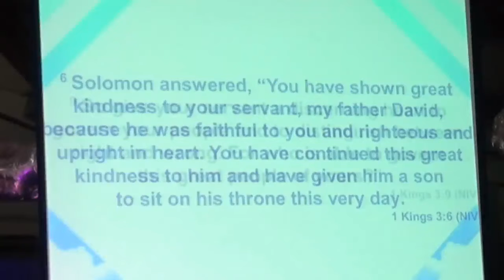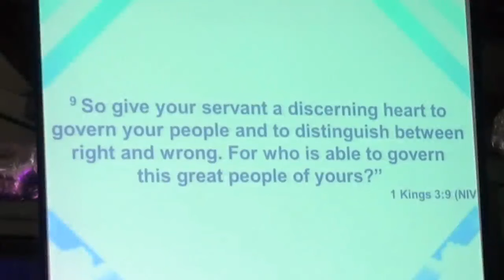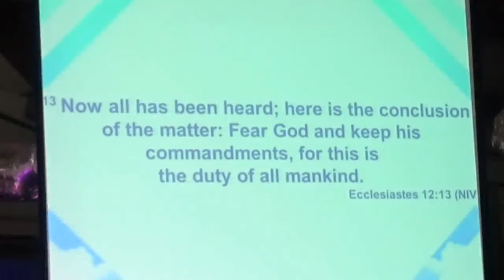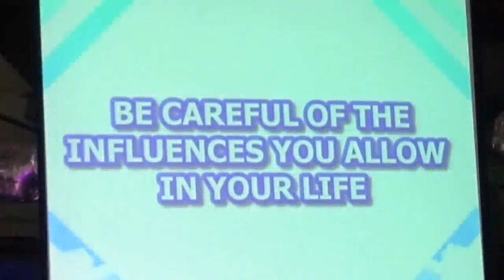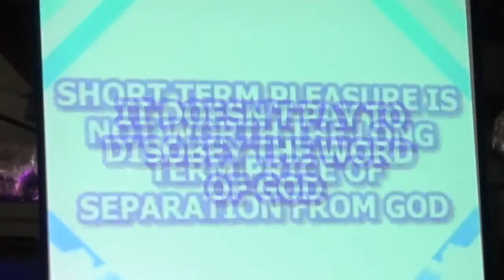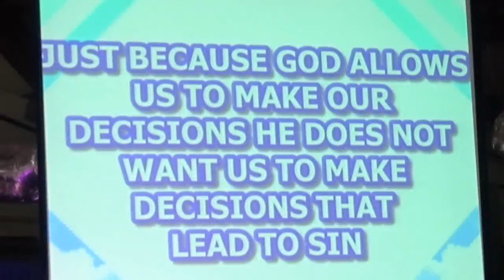Wednesday Bible Study - 11-10-21